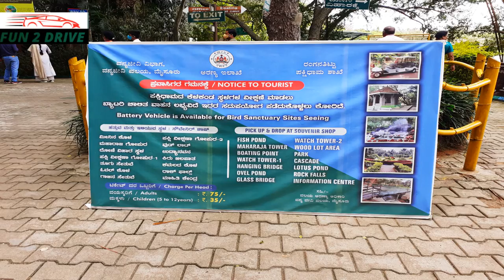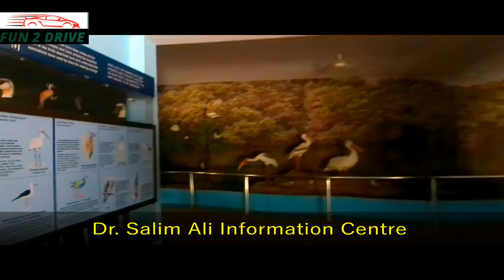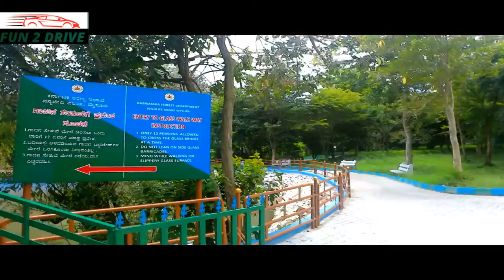Part 6 Ranganathittu Bird Sanctuary (ರಂಗನತಿಟ್ಟು ಪಕ್ಷಿಧಾಮ)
Ranganathittu Bird Sanctuary is a bird sanctuary in the Mandya District of the state of Karnataka in India. It is the largest bird sanctuary in the state.Its located 4 K.M.s from Srirangapatna and 18 K.M.s from MysoreThe sanctuary is spread over an area of 0.67 sq km and located on the banks of River Cauvery.
Around 170 different species of birds have been recorded from Ranganathittu. Most commonly seen birds have Painted Stork, Kingfishers, Cormorants, Darter, Herons, River Tern, Egrets, Indian Roller, Blackheaded Ibis, Spoonbill, Great Stone Plover, and Spot-billed Pelicans

Entry fee for Indians
Adult: Rs.75/-
Child: Rs.25/-

Entry fee for Foreigners
Adult: Rs.500/-
Child: Rs.250/-

Battery Operated Vehicle
Indians
Adult: Rs.75/-
Child: Rs.35/-

Boating Charges

Indians
Adult: Rs.100/-
Child: Rs.35/-

Foreigners
Adult: Rs.500/-
Child: Rs.250/

Parking Fees
Bus : Rs.150/-
Van: Rs.125/-
Car: Rs.60/-

MotorCycle: Rs.15/-